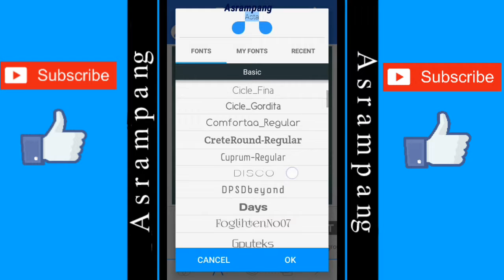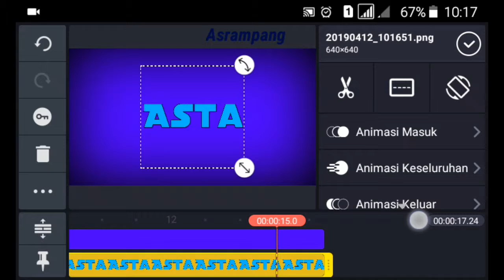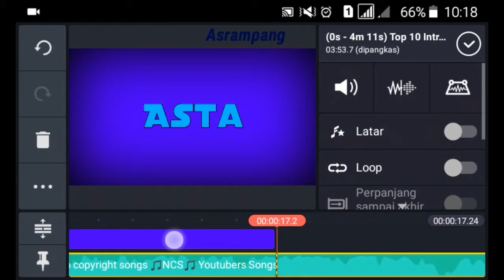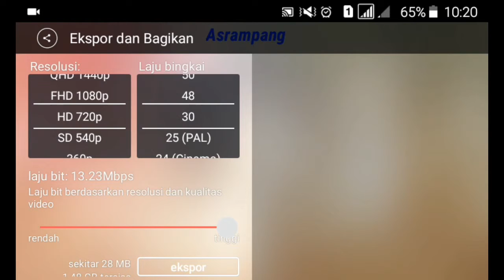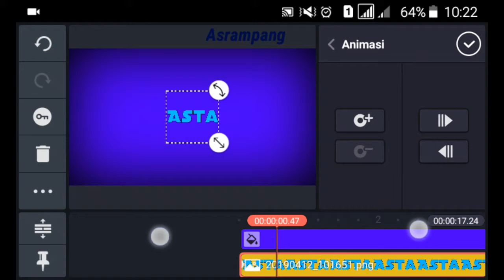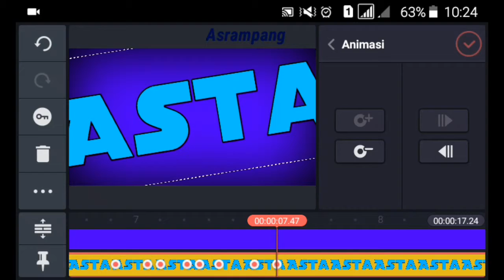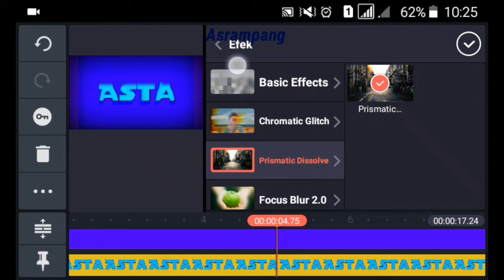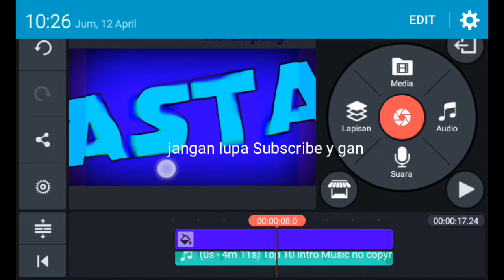Tutorial Intro 2D 10000%mirip panzoid